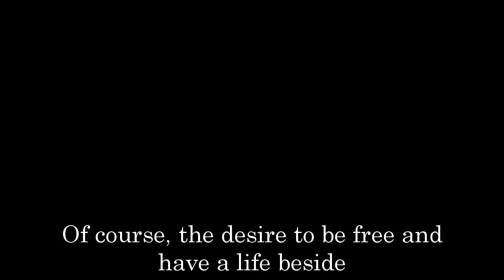General Hospital Spoilers Next Week December 5- December 9 | GH Spoilers Next Week 11/28/2022